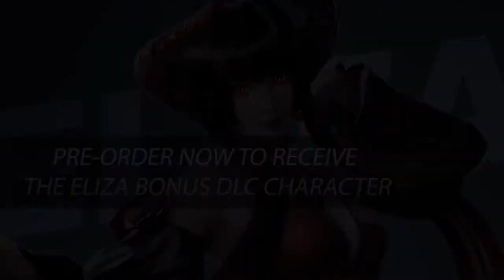TEKKEN WORLD TOUR 2017 Announcement Trailer